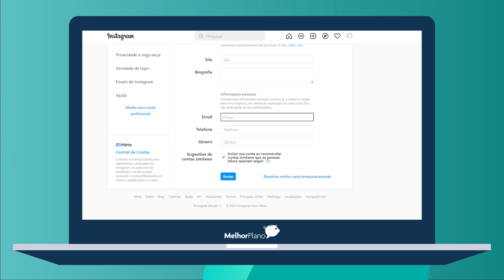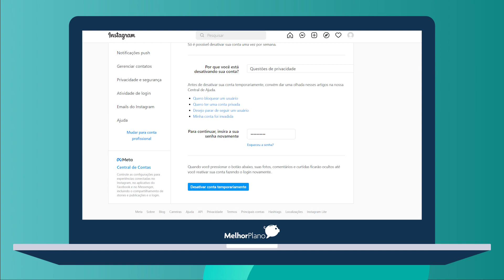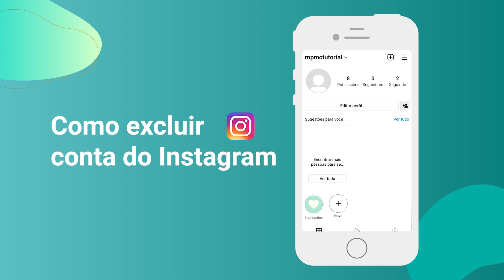Como excluir a conta do Instagram ?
Está com dúvidas de como desativar ou excluir a sua conta do Instagram?🤔

-Quais as diferenças entre essas duas ações?
-Qual a melhor opção?
-O que acontece com as fotos, seguidores e perfis no Instagram?

Nesse vídeo o Melhor Plano te ensina um passo a passo de como desativar e excluir a conta do Instagram e te explica o que acontece com sua conta e seus dados na plataforma!
✔ Quer saber mais sobre desativar e excluir conta do Instagram?

Índice:
00:00 Introdução
00:58 Como desativar a conta do Instagram temporariamente
02:10 Como reativar a conta do Instagram
02:19 Como excluir a conta do Instagram?